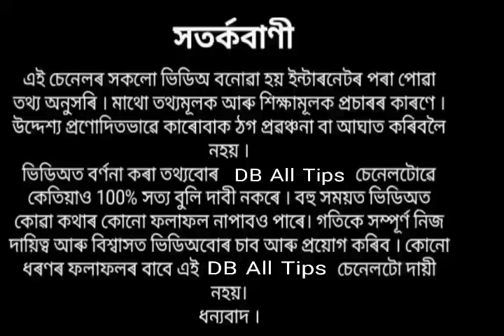আজি জন্মাষ্টমী ৰাতি কৰক এই সহজ আৰু সৰল উপায়টি আৰু চাওক চমৎকাৰ ।